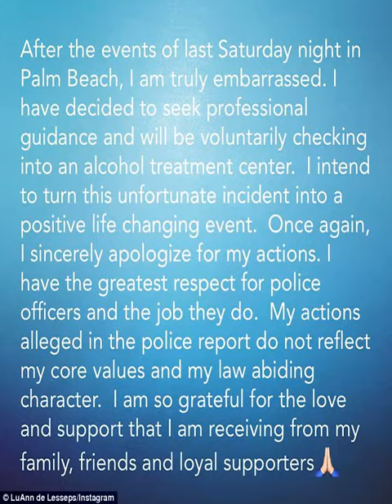Luann de Lesseps rejects plea deal from December arrest '‍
[ The 52-year-old reality television star was previously arrested on Christmas Eve in Palm Beach, Florida, for drunk and disorderly conduct. ,  The 52-year-old reality television star was arrested for drunk and disorderly conduct on  ,  Luann could face up to five years in prison for the felony count of resisting an officer with violence.  ,  Lesseps attorney was present in court on Wednesday morning for a hearing regarding her 2017 arrest.   ,  She also accrued two misdemeanors that night, including trespassing and disorderly intoxication.  ,  The duo had entered the wrong room at the Colony Hotel in Palm Beach but refused to leave.  ,  The Bravo star had married her ex-husband Tom D Agostino in Palm Beach on New Year s Eve the year prior but they divorced after seven months. ,   After the events of last Saturday night in Palm Beach, I am truly embarrassed,  she wrote in a post to Insta